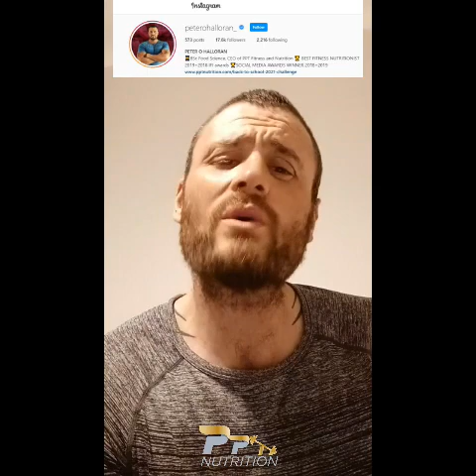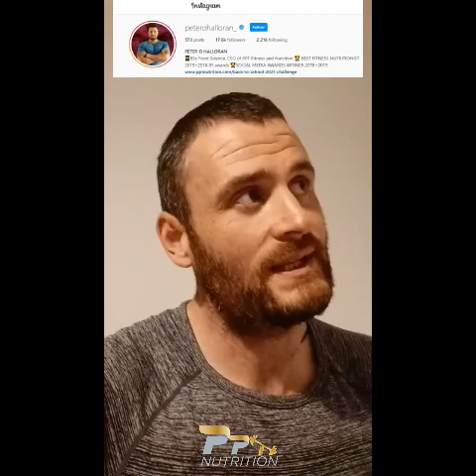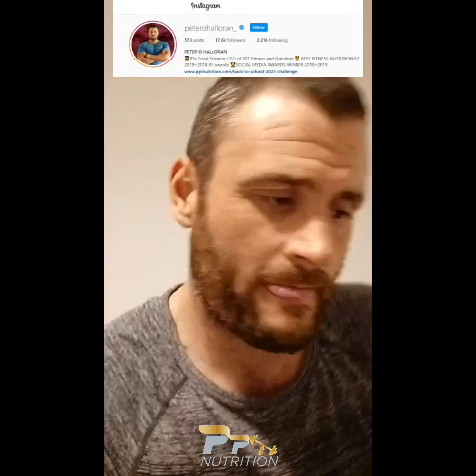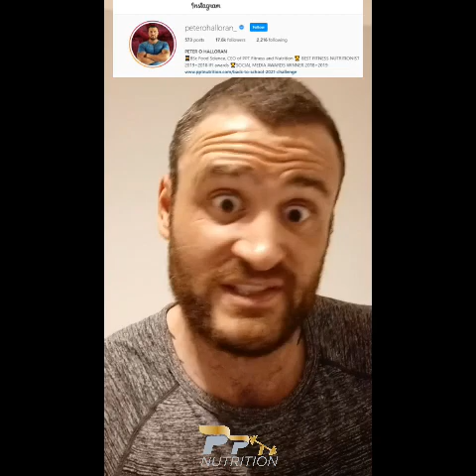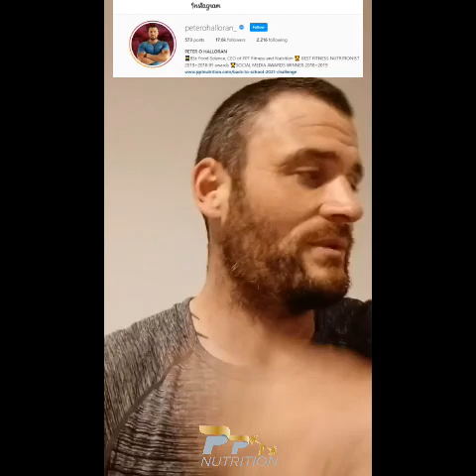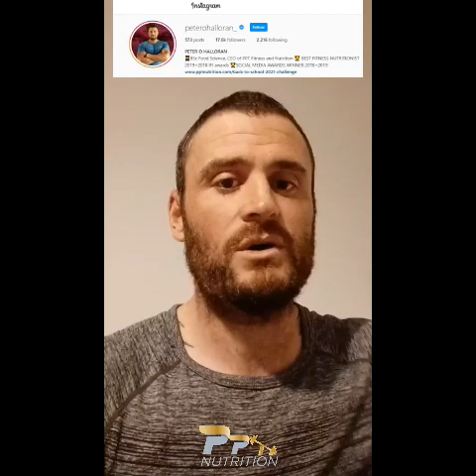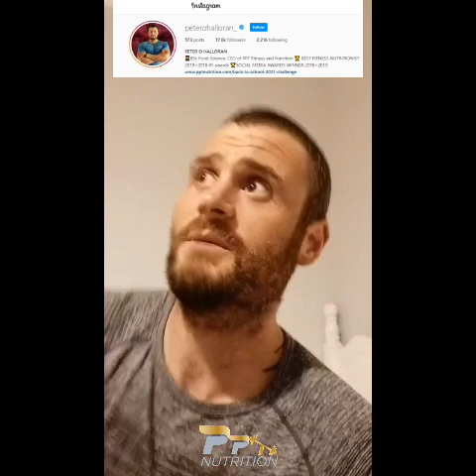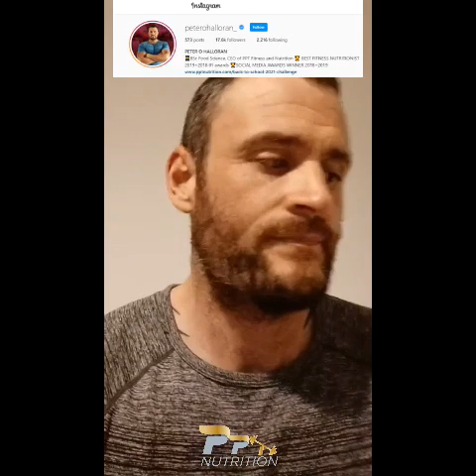Perimenopause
when I was flicking through Instagram the last night i seen a page i follow called @honestmammy had a question box up which was in general surrounding perimenopause. I had a look at some of the replies she shared and it dawned on me, the majority of women know the symptoms but not many seem to know the actual reason why certain things happen in the body. how the decline in estrogen has a direct impact on your gut which then has a direct impact on your brain Its something that isn't really spoken about much online its almost like a taboo, like a mindset of someone in the 80s hiding a condom because god forbit the parish priest found out so i made this video to explain exactly the effects that a decline in estrogen and progesterone have on the body and exactly what part of the body is being effected.

BIO

Peter O'Halloran is the founder and CEO of PPT fitness and nutrition, social media personality, author and health and fitness columnist.
He is a qualified personal trainer and nutritionist.
Best Known for winning national awards, achieving amazing client results and his social media content as a health and fitness vlogger/influencer.
Peter is also a corporal and sniper instructor serving in the Irish military since 2005.

Info
Awards :
Irish fitness industry awards – Best Fitness Nutritionist/Dietitian 2018
Irish social media awards – Best use of social media by a personal trainer 2018
Irish fitness industry awards – Best in Fitness Nutrition 2019
Irish social media awards – Best use of social media by a personal trainer 2019

Occupation :   CEO and Serving soldier
Company :       PPT fitness and nutrition.
                        PPT Nutrition.
Born :      April 1986 in Galway Ireland
Nationality :   Irish
Height : 190cm

Books :
25 Breakfasts under 400 calories
 25 lunches under 500 calories